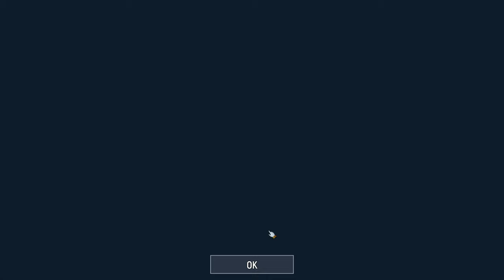Navy War Battleship Games PC GAMEPLAY MMO RAW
Navy War is a Game on PC , Action Shooter , New free and Multiplayer .